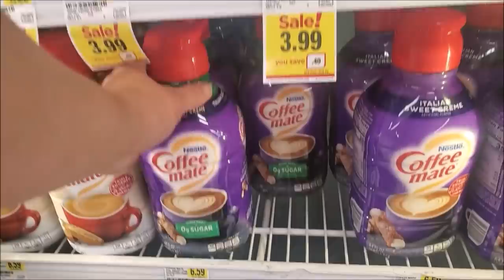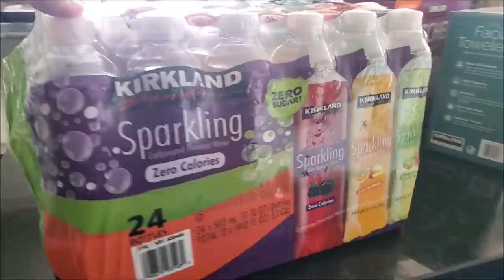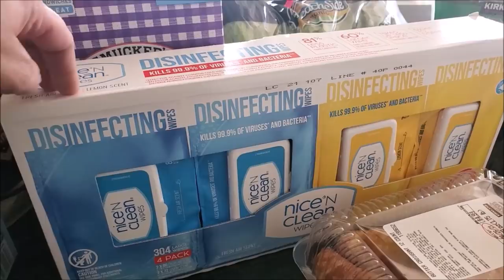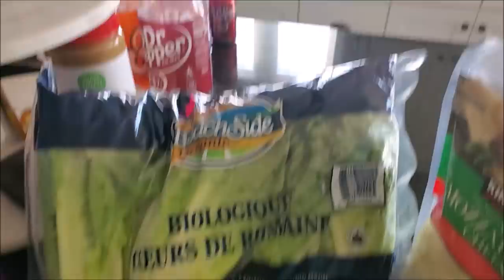Moving Unpacking & Daily Life Vlog | DITL | Day In The Life Of A Busy Mom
Today I am sharing small bits I have been filming since the day we moved out of our old house.  I have put it all into one vlog so I hope you enjoy!